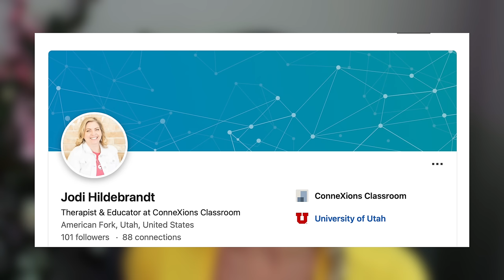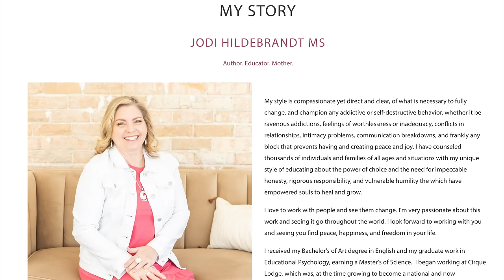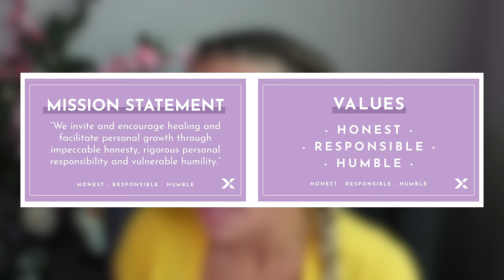It Gets DARK! Did Jodi Hildebrandt Mastermind The Downfall of Ruby Franke & Others?! 8 Passengers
" Founder of mental fitness and relationship coaching curriculum ConneXions, Jodi Hildebrandt, is facing charges of felony child abuse in conjunction with her business partner Ruby Franke, largely known for her YouTube presence in the "8 Passengers" channel. ConneXions Classroom, started online in 2012, is an internet-based education program providing clients with an "extensive and intensive" set of DVDs, workbooks and workshops available for sign up. Hildebrandt said that her methodology is based on three core principles which she claims are a pathway to healing any and all destructive behaviors, including addictions of any sort: impeccable honesty, rigorous personal responsibility and humility. On the website's "About" page, Hildebrandt said that ConneXions is the solution for anybody experiencing feelings of pain relating to relationship problems, anxiety, fear or depression. Hildebrandt ensured her clients that the program would invoke feelings of change, wholeness, centeredness, empowerment, liberation, freedom and would lead to greater interpersonal connections. With a self dubbed "compassionate yet direct and clear" collaborative work ethic, Hildebrandt said that the program would promote a solid and stable recovery with its three necessary pieces: the client's willingness, her team's thorough education and the combination of the two to create connection and a support system for the client. The "Classroom" is lead by Hildebrandt in a variety of topics including family, 101, parenting and "expert topics."
On the website's "Meet the Business Team" page, Ruby Franke is listed as a "certified mental fitness trainer," providing content to ConneXions social media platforms and podcasts centered around "empowering parents and children to live in Truth." News Article

📩 Mailing Address:
Pensacola, FL
32516

📔My Ebook: